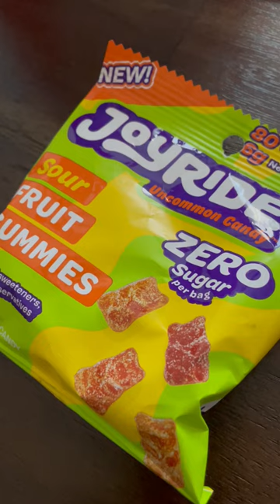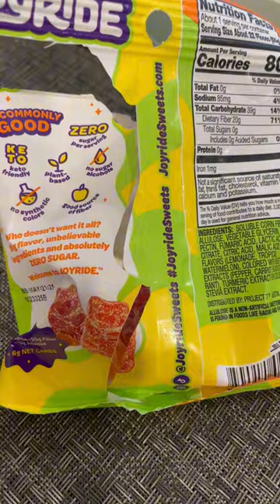Reviewing Ryan Trahans Joy Ride Candy